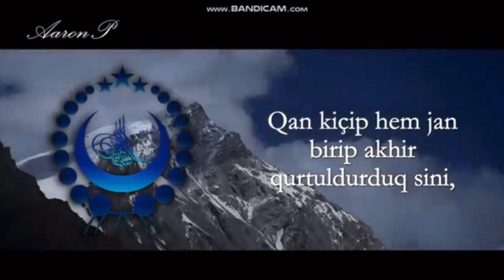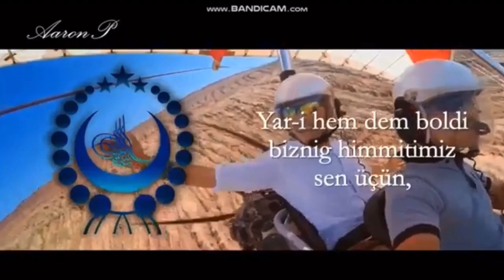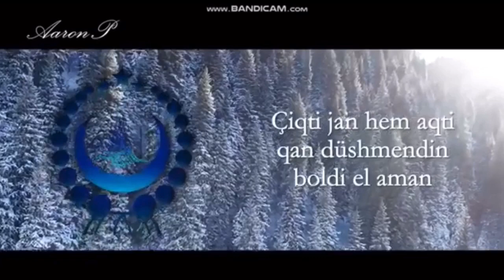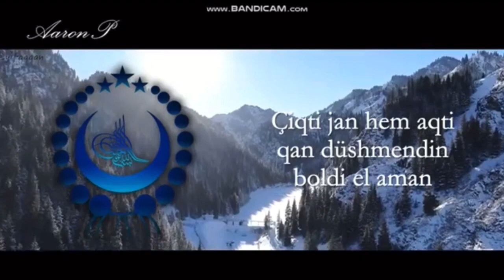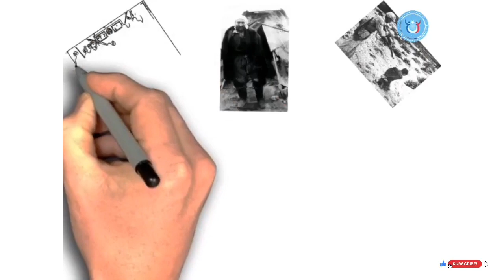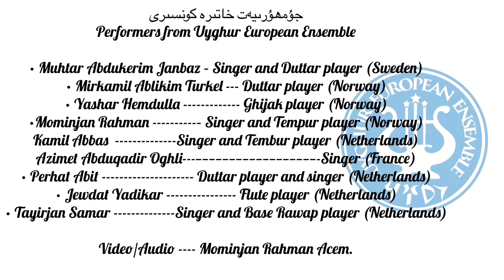Jumhuriyet Xatire Konseri | 2020 uyghur song | Mominjan Rahmanjan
Uyghur European Ensemble ezaliri
Jan Acem awazi